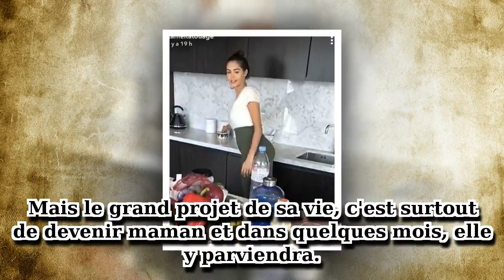Nabilla, enceinte, dévoile (ENFIN) son joli ventre arrondi !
Nabilla, qui attend son premier enfant, affiche un joli ventre arrondi sur les snaps d'un de ses amis...